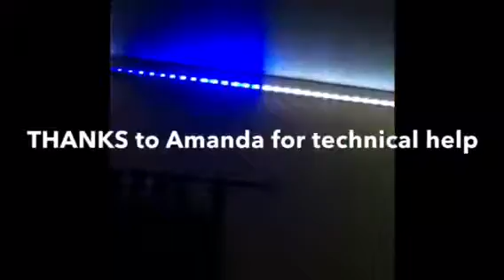The Fishergirl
This was a school task

Copyright Bra_Gaming all rights served